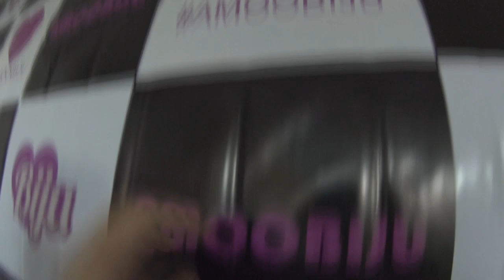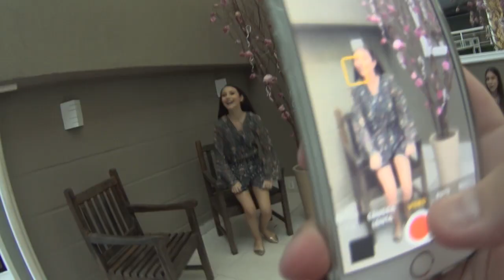VDC #291 - MANOELA ANTELO A RICA DO INSTAGRAM, LANÇAMENTO AMOOBIJUS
VDC #291 - MANOELA ANTELO A RICA DO INSTAGRAM SÓ QUE NÃO!

Esse é mais um episódio do VDC ou VIDA DE CASAL  como você preferir, esse foi o lançamento da loja amoobijus na Mansão do Duque, que é um novo projeto da Paola! Torçam muito por nos nessa nova fase!

Duque de Caxias